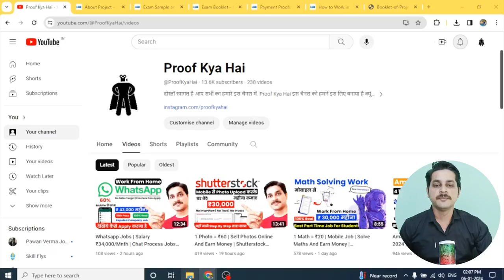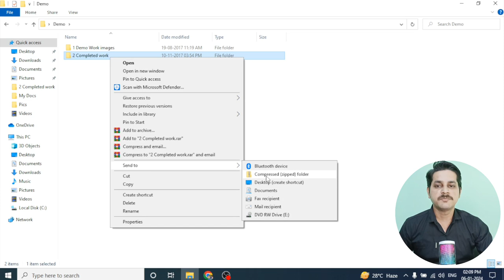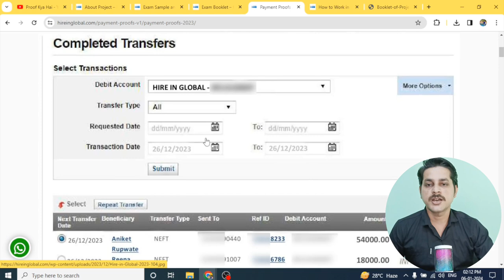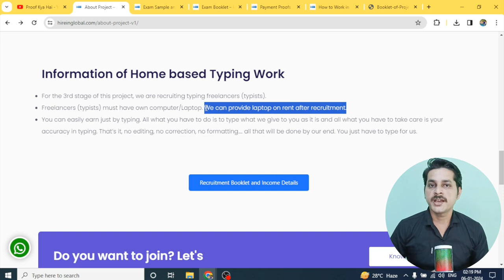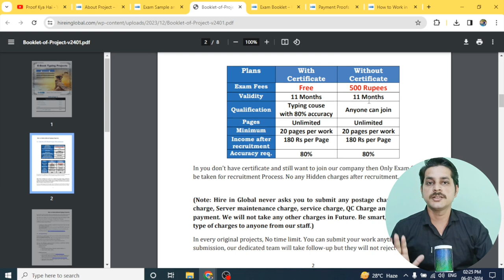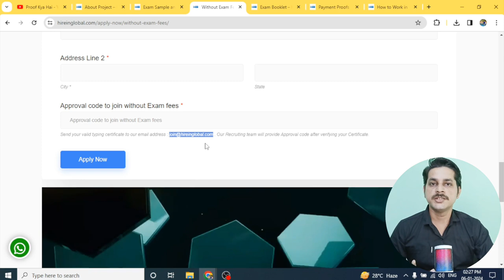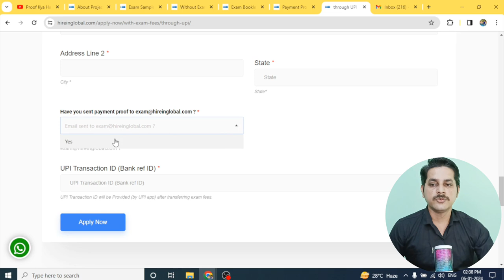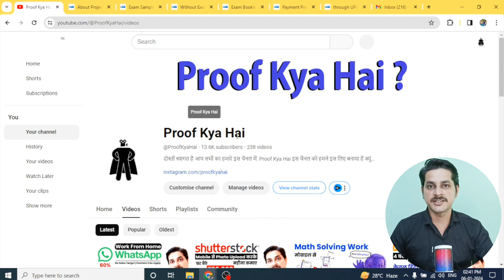Earn ₹180 / Page | Image Typing Job | Hire In Global Typing Work | Image To Text Work From Home Jobs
hire in global approval code to join without exam fees,
how to get typing certificate online for hire in global,
how to send typing certificate to hire in global,
how to get free typing certificate for hire in global,
is hire in global genuine,
hire in global work demo,
hire in global work,
hire in global how to work,
hire in global how to work in mobile,
hire in global how to register,
hire in global how to apply,
how to use hire in global,
how to register hire in global without certificate,
hig hire in global,
hire in global kya hai,
hire in global work from home,
hire in global is real or fake,
hire in global in mobile,
hire in global income,
hire in global typing work in mobile,
hire in global me join kaise kare,
hire in global typing job,
hire in global ke liye certificate kaise banaye,
hire in global ka mail kaise kare,
hire in global registration kaise kare,
hire in global me login kaise kare,
hire in global par kam kaise kare,
hire in global per register kaise kare,
hire in global live work,
hire in global login,
hire in global live payment proof,
is hire in global legit,
hire in global me registration kaise kare
image to text work,
image to text work from home,
image to text typing work,
image to text converter job,
image to text data entry,
image to text data entry jobs online,
image to text typing job,
typing job convert image to text,
image to text earning,
image to text online job,
convert image to text online jobs,
image to text online work,
image to text typing jobs online,
image to text writing jobs,
image to text online,
image typing jobs online,
image typing work from home,
image typing work,
image typing job,
image to ms word typing jobs,
image to text typing jobs online 2023,
typing job,
typing jobs,
typing job earn money online app,
typing job online at home for students,
typing job at home,
typing job at home without any investment,